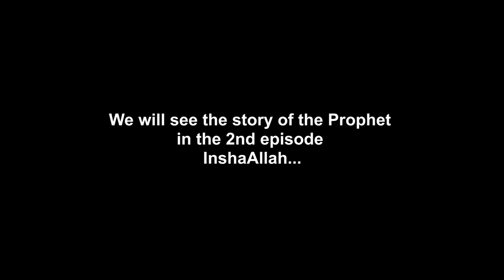Aqsa Shabab Night Routine Episode-1| কুরআন চর্চা ও গল্প বলা | Quran Learning and Story Telling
আকসা ও শাবাবের কুরআন চর্চা | Quran Learning | Aqsa | Shabab | Wajib Gunnah & Noon saakin-Tanbin

আকসা শাবাব এর এই চ্যানেলে প্রফেশনাল গান নয়, শুধু খালি গলায় গান এবং তাদের দু'জনের দুস্টু মিষ্টি মুহু‍র্তগুলো নিয়মিত প্রচার করা হবে_ প্রফেশনারল গানগুলো প্রচার করা হবে হ্যাভেন টিউন স্টুডিও লাইভ এর চ্যানেলে_ সাবস্ক্রাইব করে সঙ্গে থাকতে পারেন_